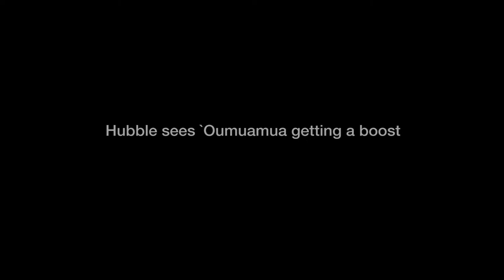Hubble sees `Oumuamua getting a boost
Astronomers have found that ‘Oumuamua, the first interstellar object discovered in the Solar System, is moving away from the Sun faster than expected. Using data from the NASA/ESA Hubble Space Telescope, in cooperation with ground-based telescopes, a team of researchers concluded that ‘Oumuamua is most likely outgassing — suggesting that this enigmatic interstellar nomad is a peculiar comet rather than an asteroid.

Credit:
Directed by: Mathias Jäger
Visual design and editing: Martin Kornmesser
Written by: Calum Turner, Mathias Jäger
Narration: Sara Mendes da Costa
Images: ESA/Hubble, ESO, NASA, ESA
Videos: ESA/Hubble, ESO, NASA, ESA, M. Kornmesser
Interviews: ESA/Hubble, ESO, ESA
Web and technical support: Mathias Andre and Raquel Yumi Shida
Executive producer: Lars Lindberg Christensen